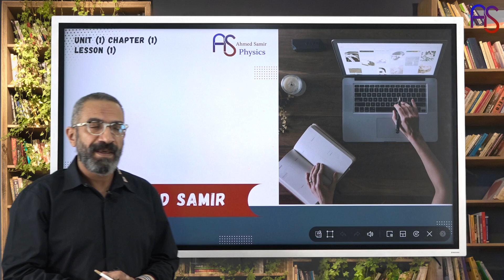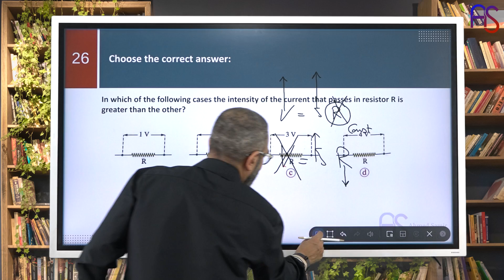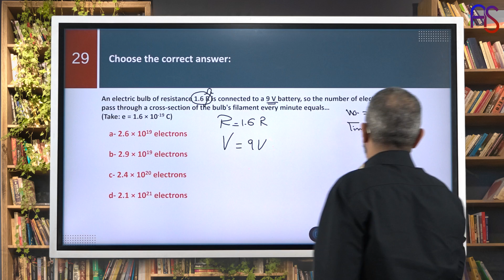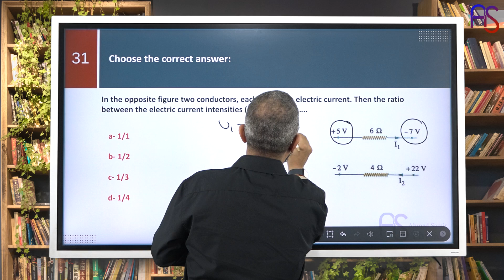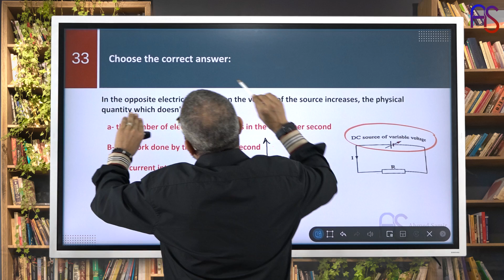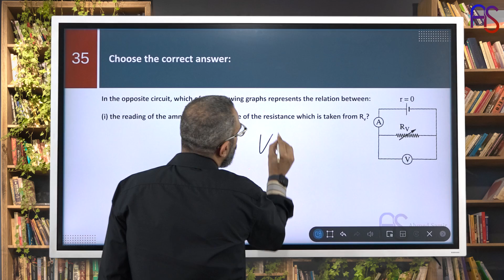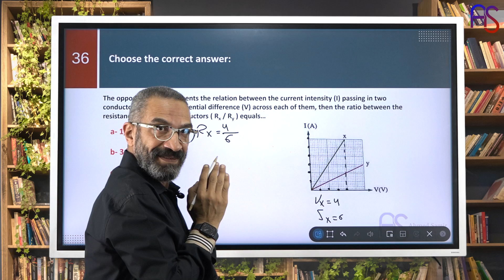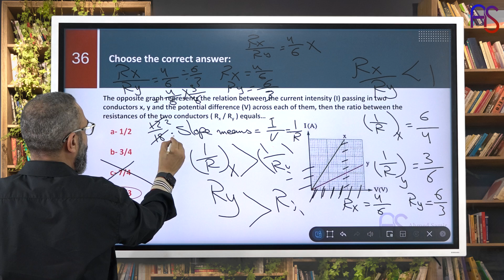3- حل كتاب المعاصر - Lesson 1 - ( OHM’s Law ) -Page (16) from 26 to 36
حل كتاب المعاصر - Lesson 1 - ( OHM’s Law )
-Page (16) from 26 to 36

ازاي تحمل الابلكيشن وازاي تشترك معانا ؟

في حالة الحاجه الى اي مساعدة برجاء التواصل على :
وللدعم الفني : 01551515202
علما بأن مواعيد التواصل من الساعه 10 صباحا الى الساعه 7 مساء , في ايام العمل الرسمية